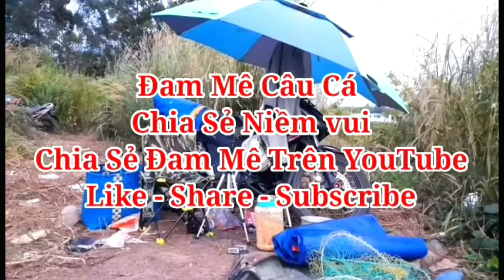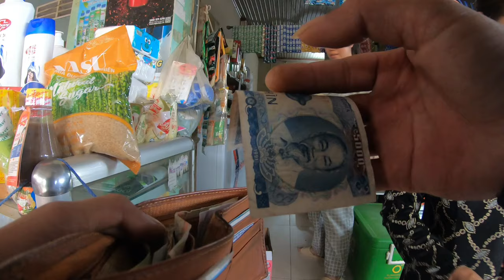🎣Fishing | Câu Cá Trôi, Cá Trê, Cá Chép Ở Hồ Núi Le | Cám Nền Tổng Hợp | Đam Mê Câu Cá